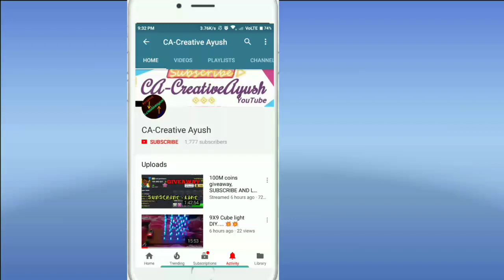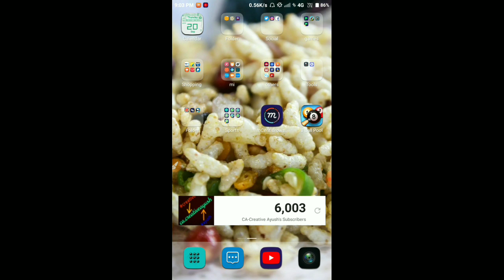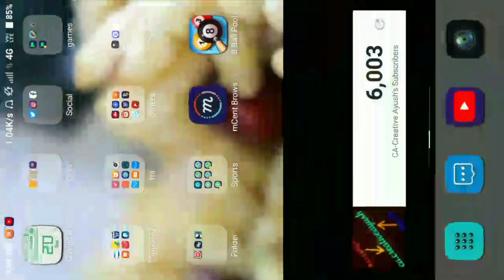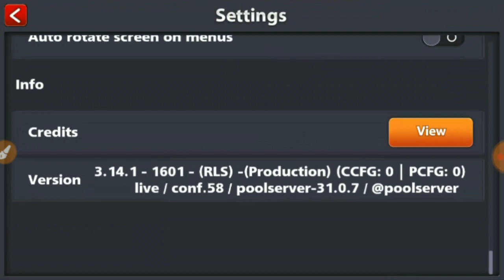Berlin Table is back | Solution is here | No More pain. Only Gain